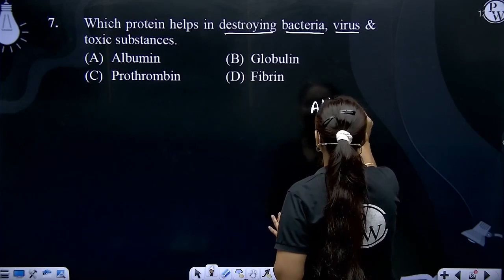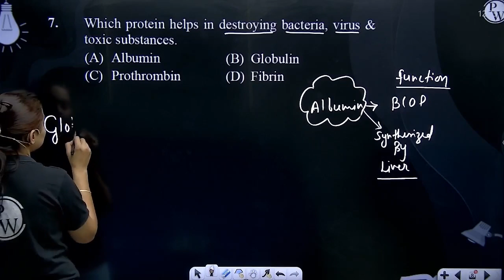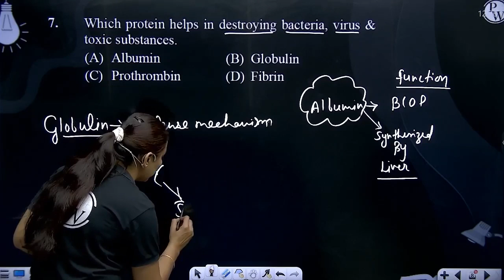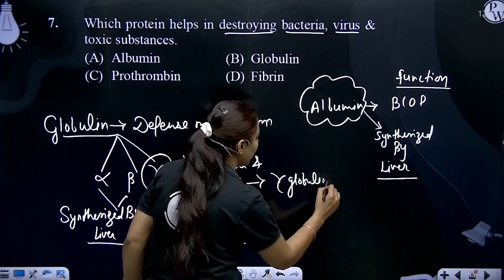Which protein helps in destroying bacteria, virus &amp; toxic substances.....